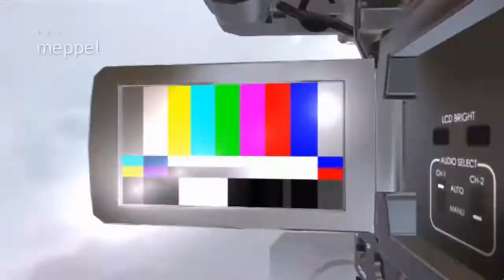Kunstzinnigtijd - Floor de Wit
Keramiste Floor de Wit is één van die verborgen pareltjes in Meppel. In haar atelier aan de Hesselingen komt men ogen tekort , zoveel klei- en porseleinen objecten vallen daar te bewonderen. Sommige zeer fragiel en kwetsbaar, anderen wat robuuster. Als kind vond Floor het altijd al fijn om met klei bezig te zijn, maar in de loop van de jaren heeft zij zich ontwikkeld dmv. opleidingen zoals kunstacademie en keramiek-classes en cursussen.. In haar atelier ziet men de verschillende soorten grondstoffen en glazuren, maar ook 2 verschillende ovens : een gas-gestookte en een elektrische. Fascinerend om te zien hoe deze 2 verschillende ovens met hun warmte verschillend resultaat laten zien. Floor maakt hier handig gebruik van door ook organische materialen (zoals riet en hout) door de klei te mengen zodat het eindresultaat uiteindelijk bepaald wordt door het stookproces in de oven. Elke keer weer een verrassing !